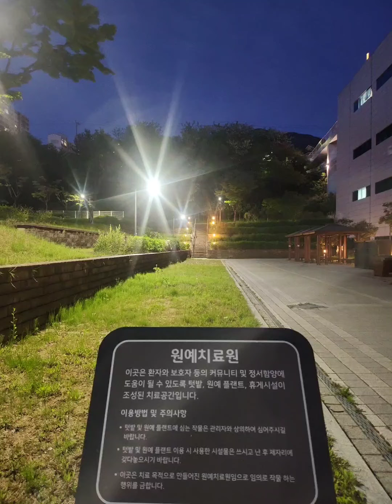♤창원경상국립대학병원 힐링농원 영양팀♧작품1.2.3.4.5